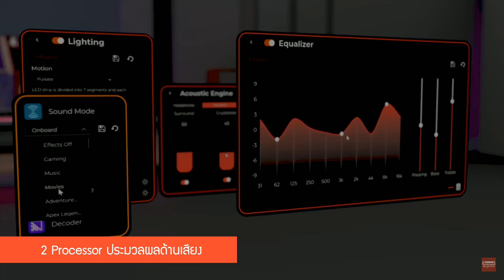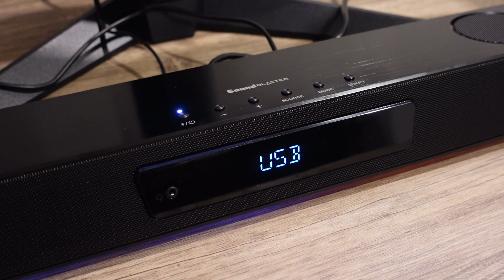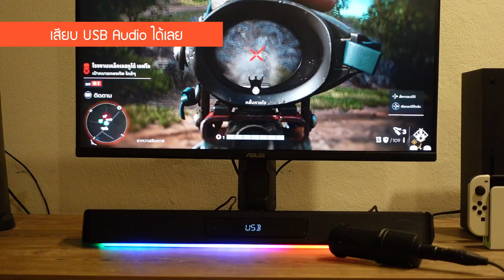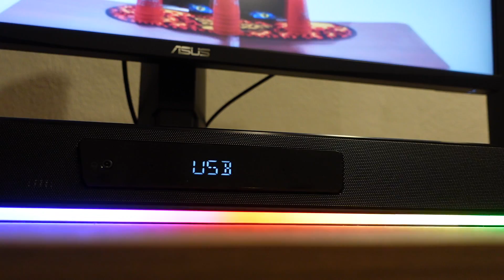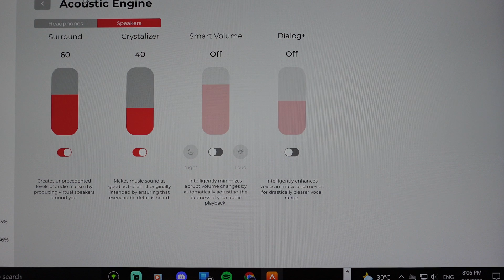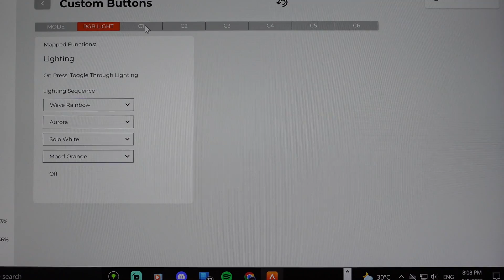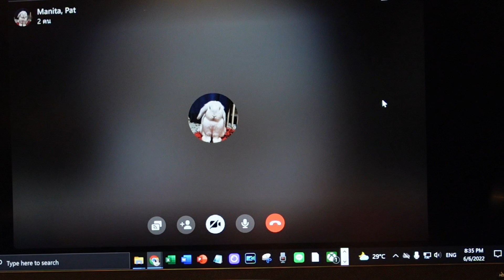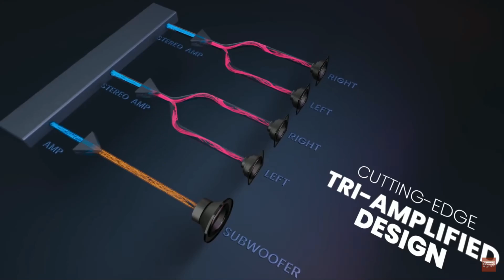รีวิว Creative Katana V2 Gaming Sound Bar เล่นเกม ดูหนัง ฟังเพลง ทำงาน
เมื่อประมาณสามสัปดาห์ทาง Creative ได้ส่งตัว Sound Bar รุ่นใหม่ Katana V2 มาให้ลุงแมวได้ลองใช้ ซึ่งโฆษณาว่าเป็น Sound Bar เอนกประสงค์ สาย Gaming ที่เชื่อมต่อได้ทั้ง PS5 / PS4 / XBOX Series X / Series S / Switch / PC / TV / โทรศัพท์หรือ Tablet เพราะว่ามีพอร์ตมาให้ครบมาก ทั้ง Optical / HDMI ARC / USB-C / 3.5 mm Port / Bluetooth 5.0 และยังมีพอร์ตหูฟังด้านหน้า และ มีพอร์ต SX-FI มาให้ด้วย แถมยังเป็นเกมมิ่งซาวด์บาร์ที่มาพร้อม Subwoofer ที่มีกำลังขับมากกว่ารุ่นแรงถึง 68% ในราคาหมื่นต้นๆ แถมยังมีไฟ RGB ที่ปรับได้ทั้ง Pattern และ สี อีกทั้งยังมีรีโมทมาให้ด้วย โอ้ว ลุงแมวก็เลยอยากจะมาแบ่งปันประสบการณ์ว่าใช้แล้วเป็นยังไงบ้าง โดยจะแบ่ง เป็นสองกรณีคือ
ใช้ Creative Katana V2 แบบเป็น Home Theater Sound Bar เชื่อมต่อ PS5 กับจอคอม 28 – 32 นิ้ว นั่งห่างประมาณ 90-120 เซนติเมตร เชื่อมต่อผ่าน USB (รองรับ USB Audio ด้วยนะ) แต่ถ้าอยากได้ Dolby Digital ต่อผ่าน HDMI หรือ Optical ได้ จากการลองเล่นเกมแนว FPS และ TPS ก็ต้องบอกว่าสำหรับ Sound Bar ขนาดนี้ ให้เสียงน่าประทับใจ โอบล้อม เบสลงลึก  กลางแหลมรายละเอียดดี มีความชัดเจน ในทิศทางของศัตรู แนะนำให้เปิด 3D Audio ของ PS5 ด้วยจะฟินมาหเช่นเดียวกับการเล่นเกมผจญภัยและดูหนังที่ให้บรรยากาศได้ดี เสียงไม่ตีกันระหว่าง บทสนทนา เสียงสภาพแวดล้อม ฟินทีเดียว แต่หากคิดจะใช้ Katana V2 ต่อเชื่อมทีวี ขนาดที่น่าจะเข้ากันได้คือไม่เกิน 42 นิ้ว เพราะว่าหากใหญ่กว่านั้นต้องนั่งถอยมาไกลจากตัวจอและตัว Sound Bar แน่นอนว่าดังเพียงพอ แต่ว่าด้วยความที่ไม่ได้เป็น Sound Bar ตัวใหญ่มาก อาจจะไม่ได้มีสนามเสียงที่กว้างกินพื้นที่มากนัก ความชัดเจน ความโอบจะลดลง แต่ถ้าไม่ซีเรียสหาลำโพงเสริมสำหรับอัพเกรดเสียงทีวีให้มีคุณภาพที่ดีขึ้นก็พอไหว
ในขณะที่หากลองใช้ฟังเพลงผ่าน Bluetooth หรือ ต่อ PS5 ฟังผ่าน Spotify หรือ Youtube Music ก็ต้องบอกว่าเน้นเอาไว้ฟังสบายๆ เสียงอาจจะไม่ได้เหมาะสำหรับการเป็นชุดฟังเพลงแบบจริงจัง แต่ก็เสริมบรรยากาศได้ดี ใครมีพื้นที่ไม่ใหญ่มาก ประมาณ 30 ตารางเมตร เปิดฟังได้สบาย อาจจะต้องมีการปรับ EQ ช่วยผ่านรีโมท โดยแนวเสียงจะเน้นกลางและแหลม มีความชัดเจน โทนสว่าง เสียงเบสมาแน่นอนเพราะว่ามีซับแต่ว่าด้วยความที่ลูกไม่ใหญ่มาก ในบางเพลงที่เบสลงลึกๆ อาจมีอื้ออึงบ้าง ต้องปรับลดเสียง Subwoofer ช่วย
แต่คุณภาพในการฟังเพลงจะเปลี่ยนไปหากเอาไปต่อ PC ด้วย เพราะว่าเค้าจะมี Creative App  ที่ให้เราปรับเสียงได้เยอะมาก ปรับ Surround ปรับ EQ โดยเป็นการปรับจากสองส่วนคือส่วน Sound Blaster กับ SX-FI ซึ่งจริงๆ มีรายละเอียดเยอะมากที่ทำให้เสียงดีขึ้นอย่างรู้สึกได้ รวมไปถึงการที่เรานั่งทำงานและ Sound Bar อยู่ใกล้เรามากกว่าการใช้แบบ Home Theater ทำให้เสียงโอบเกิดขึ้นได้ชัดเจน ทำให้การฟังเพลงแบบ 5.1 Surround เป็นไปอย่างรื่นรมย์ คุณภาพดีที่เดียว
ตัว Sound Bar ยังมีไมโครโฟนที่ใช้หรับประชุมออนไลน์ เรียนออนไลน์ Zoom Skype MS Team สามารถใช้ได้สะดวกและคู่สนทนาเราไม่ได้ยินเสียงสะท้อน ทำให้ไม่ต้องใส่หูฟังสะดวกมากๆ  รีโมทก็เป็นอีกสิ่งหนึ่งที่ช่วยอำนวยความสะดวกในการควรคุม ซึ่งเป็นรีโมทที่สามารถปรับได้เกือบทุกฟังก์ชั่น  สามารถใช้งานได้ครอบคลุม และในกล่องยังแถม สาย Optical และ ที่ Mount ติดผนังมาให้อีกด้วย เรียกได้ว่า ให้มาครบมากๆ
ในเชิงการออกแบบ วัสดุออกแนวเป็นเหล็ก อุตสาหกรรม ดูเรียบง่าย เรียบหรู เข้ากับอุปกรณ์อื่นๆ ได้ง่าย ทำให้ไฟ RGB เด่น งานประกอบดีมากๆ คุณภาพสูง สมราคาตามสไตล์ Creative
สรุปในภาพรวม ในระดับราคาหมื่นต้นๆ Sound Blaster Katana V2 คุ้มค่า มีความเอนกประสงค์ ใช้งานได้หลายมิติ เสียงดีในระดับราคานี้ เป็น Sound Bar ที่น่าประทับใจ ทั้งเล่นเกม ความบันเทิง และทำงาน